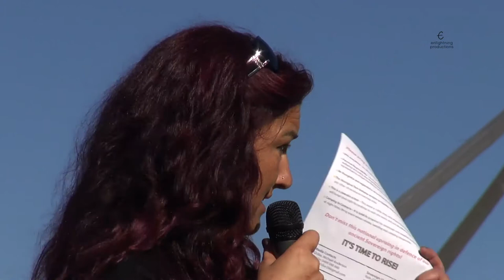170622 RefC FlawedProcess-RuthGilbert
Ruth Gilbert, Wiradjuri, gives feedback from her experience as an observer to the flawed Referendum Council National Convention at  Ayers Rock Resort near Uluru, NT. Recorded at Aboriginal Embassy on 24 June 2017 during First Nations Rise Up gathering.